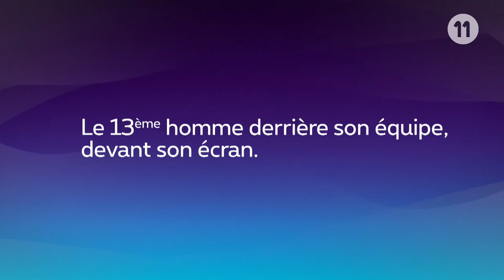Highlights FR / Lommel - Tubize 08/10/2016